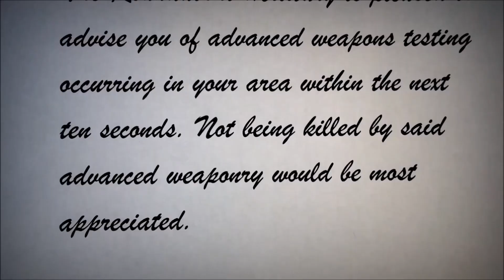Roundabout Review Xbox One